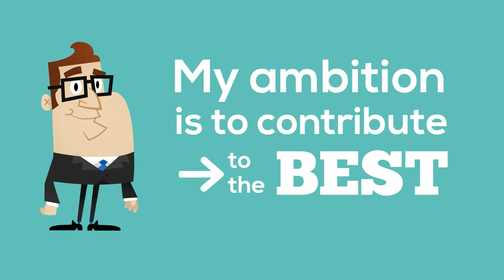LeBronBlames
The official video for LeBronBlames the latest single from innerG and Deezil Greezil